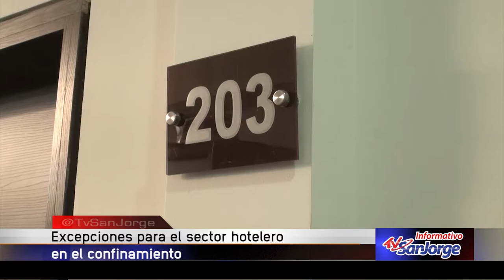Excepciones para el sector hotelero en el confinamiento